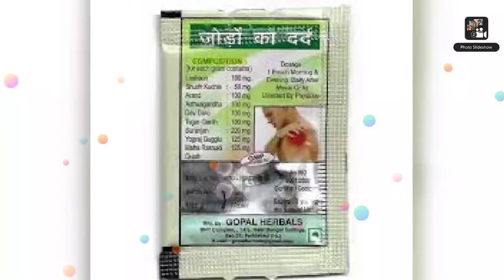GH ayurvedic pain nil powder ab raebareli me available buy now-9650808815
Pain Nil Powder is a Pain Relief Medicine of  Gopal herbals (GH) company. It is a Ayurvedic medicine for joint pain, knee pain, back pain, arthritis and all types of body pain. One strip contain 14 pouches and each pouche contain atleast 2.5 gm herbal powder .